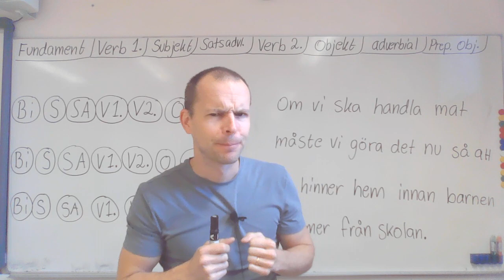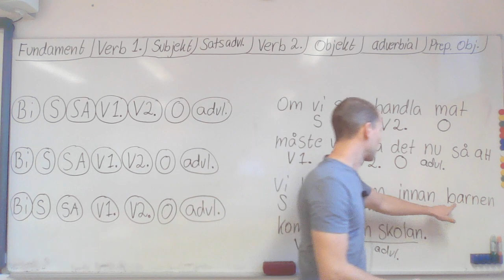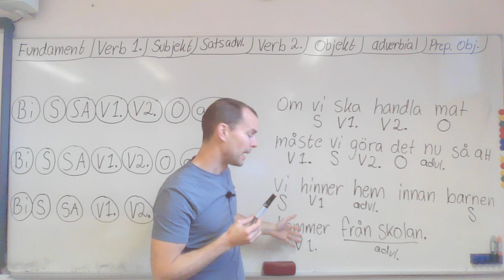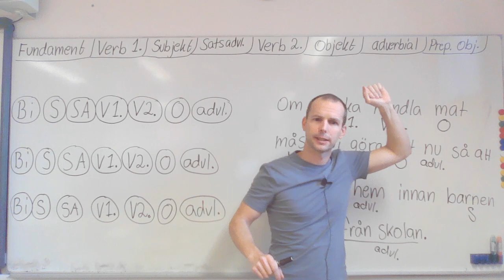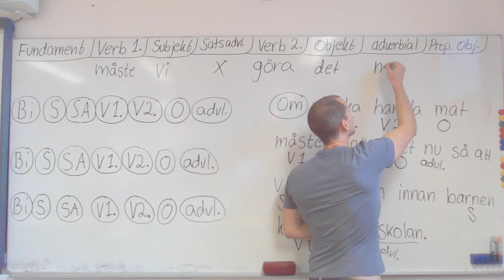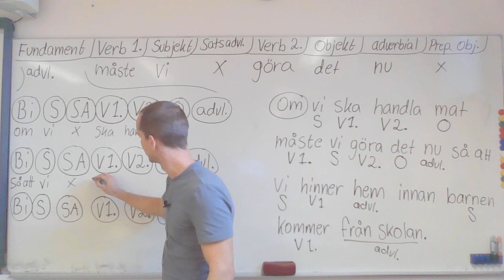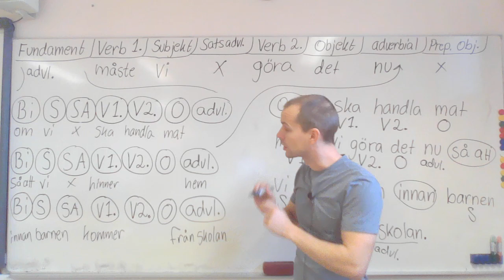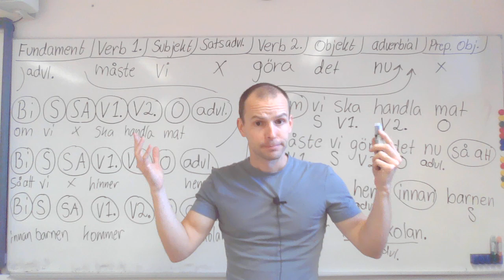Vilken plats har ord och bisatser i en mening? (satsschema) SFI